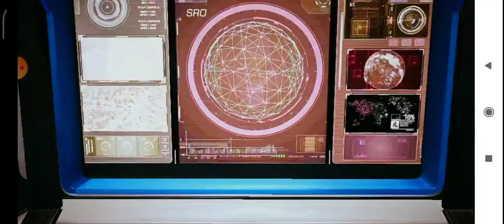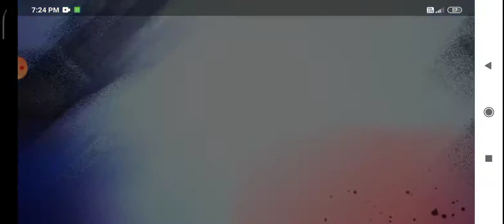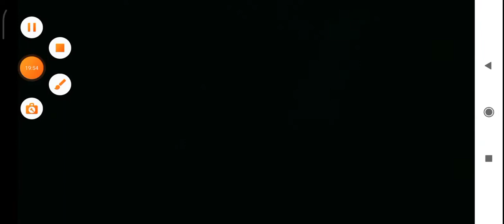free to use video || no copyright || out flick